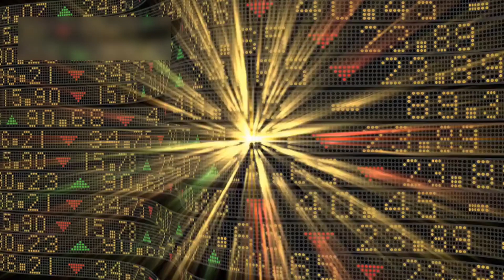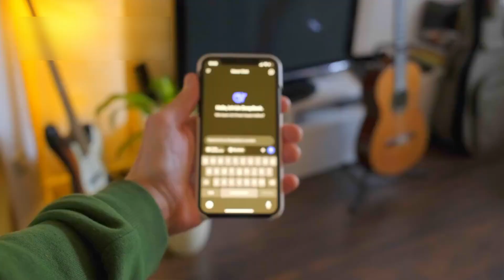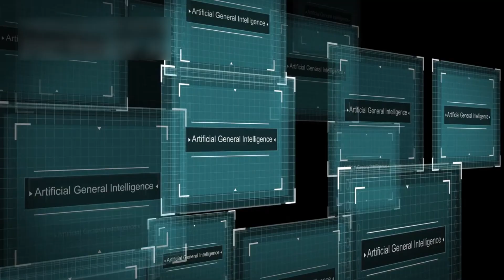Lets Explolre The quantum chip by the Universal Nature Episode 36